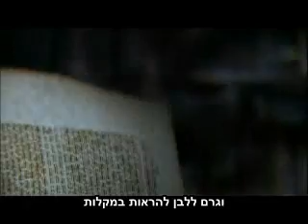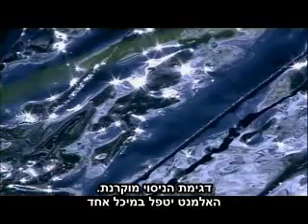Water hebrew sub part 3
מים נהדרים, סרט המתעד את המחקר היוצא דופן שנעשה במים
ואת יכולתם של המים להגיב לתודעה האנושית, באופן מדעי שניתן למדידה.